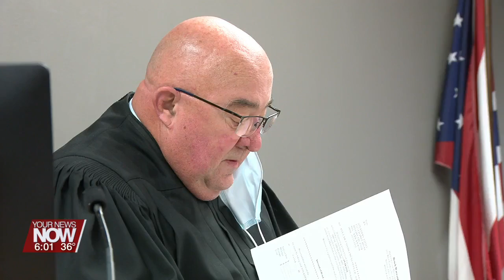Hardin County man accused of kidnapping could face prison time